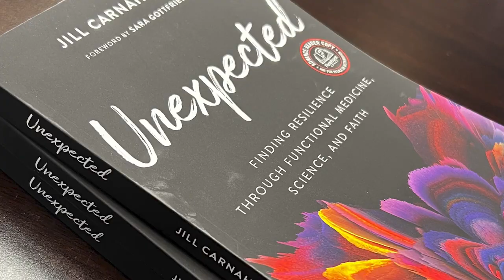145: Dr. Jill interviews Dr. Tom Bayne of Microbiome Labs on Advances in Gut Health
Dr. Jill Carnahan interviews Dr. Tom Bayne of Microbiome Labs on Advances in Gut Health and the Probiotics You Should be Taking. Dr. Bayne shares the latest advances in gut health research and how we can optimize our microbiome for better overall health.

Key Points
What makes spore probiotics different
New advances in psychobiotics -probiotics that change your mood
What are other upcoming advances in probiotics coming out to help treat h. pyloro

Dr. Tom Bayne
Dr. Tom Bayne is a Chiropractic Physician and public speaker dedicated to understanding and improving the gut microbiome. As the President of Microbiome Labs, Dr. Bayne travels around the world to educate other healthcare practitioners on the connection between the gut microbiome and many chronic diseases.  Dr. Bayne’s comprehensive understanding of supplement manufacturing and extensive clinical experience have given him a unique ability to formulate integrative solutions for digestive and immune health. In his own clinic, Dr. Bayne has spent over 24 years helping his patients optimize their digestive health, improve autoimmune conditions, and enhance detoxification. Though he is very active in his role at Microbiome Labs, Dr. Bayne continues to see patients a few days a week at his clinic, PureBalance Natural Health, in Glenview, IL.